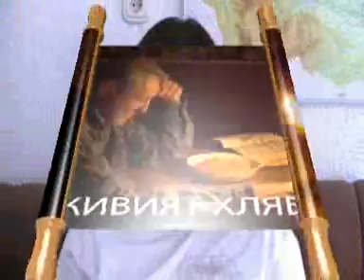23 Октомври Лука 11